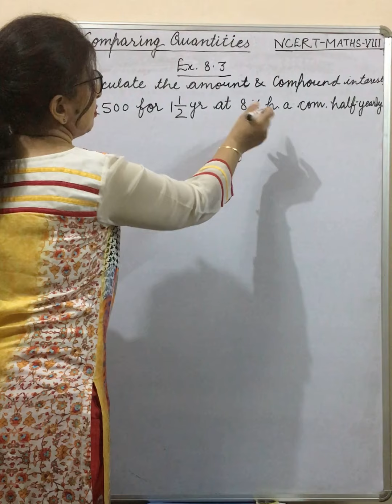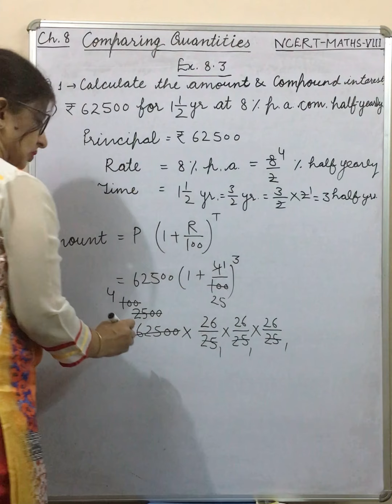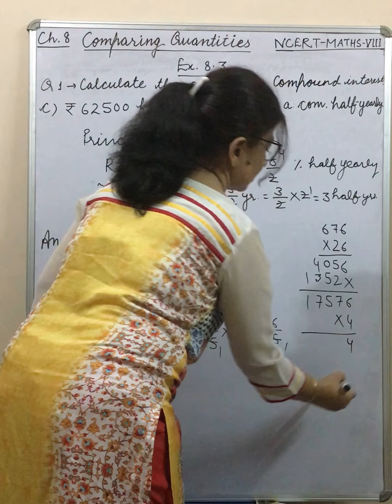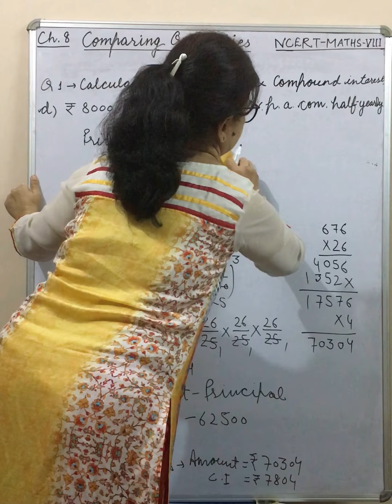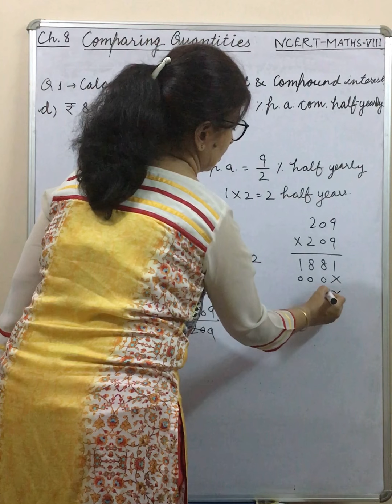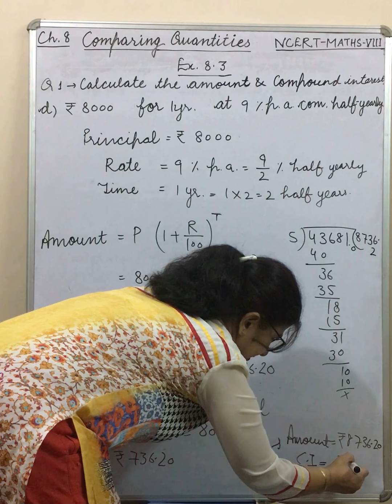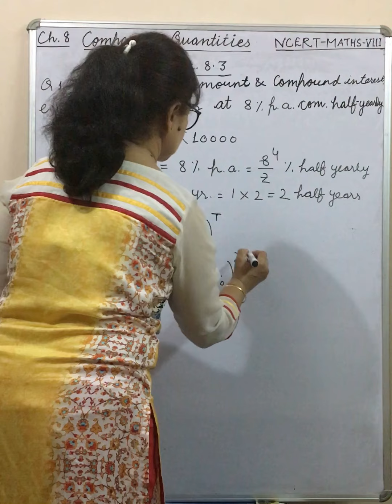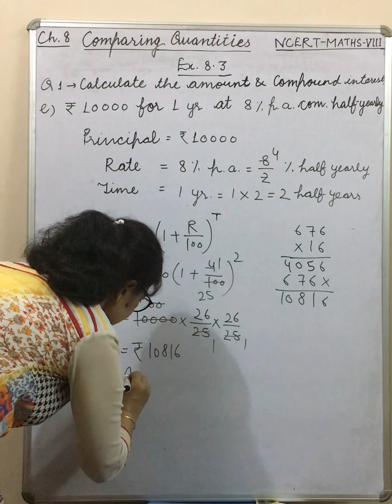Chapter - 8 Comparing Quantities (Part - 6)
Exercise 8.3 - Ques - 1-completed
Class VIII NCERT